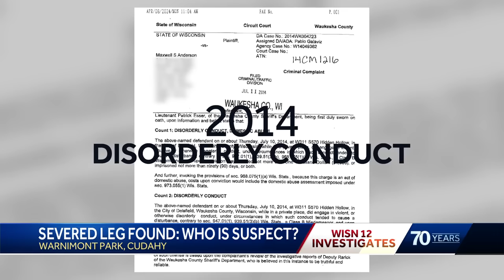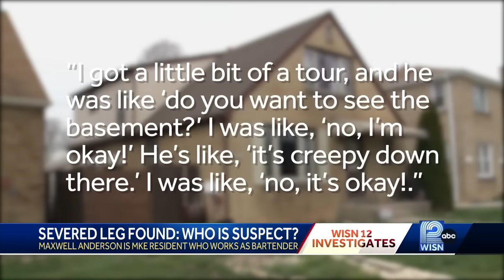Who is Maxwell Anderson?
WISN 12 News Investigates Maxwell Anderson, a Milwaukee bartender, is at the center of an investigation into a severed leg.